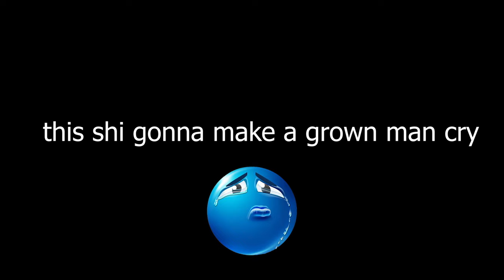We are back.. 🥹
Like and Sub so i can activate Windows😭🙏

As always be sure to leave a like if you enjoyed, comment down below your favourite part of the video, share the video with your friends and subscribe for more content!